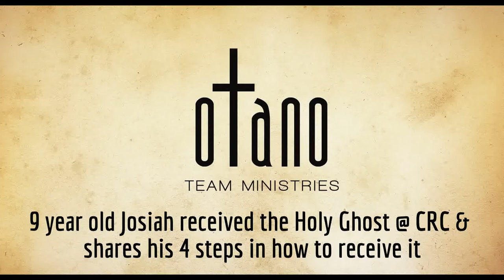9 year old Josiah received the Holy Ghost @ CRC & shares his 4 steps in how to receive it